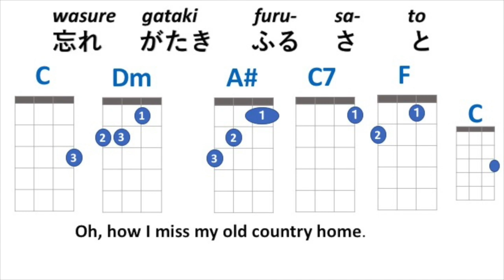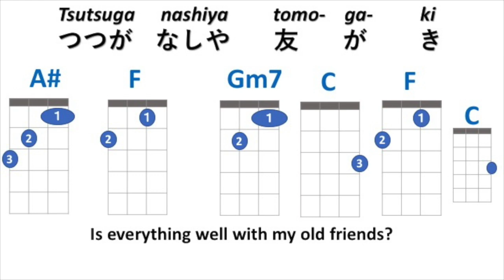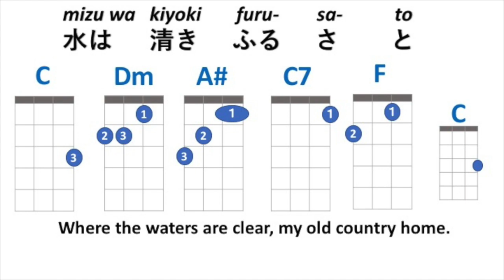うさぎ追いし【ふるさと】やさしいウクレレ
Ukulele Chords -  C  Dm A#  C7  F  Gm7